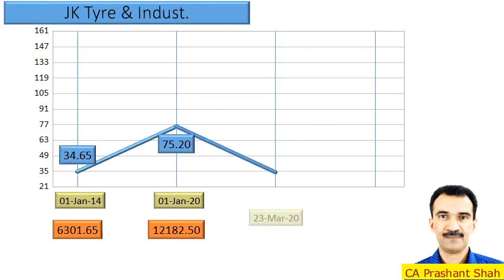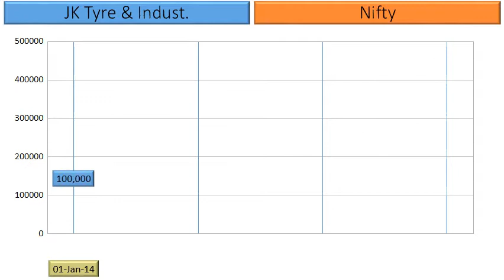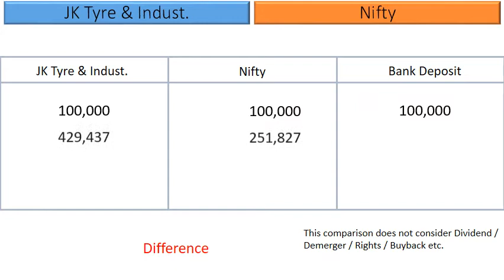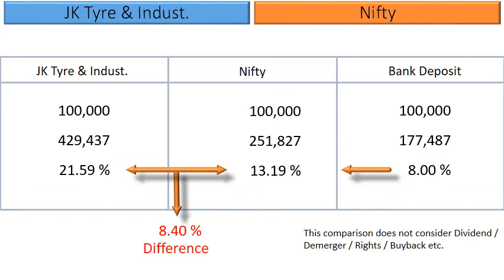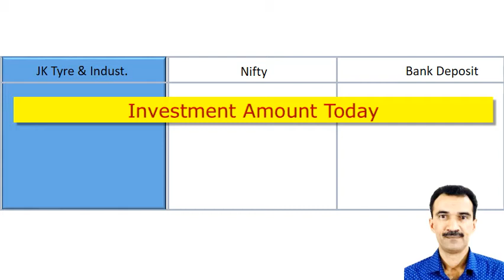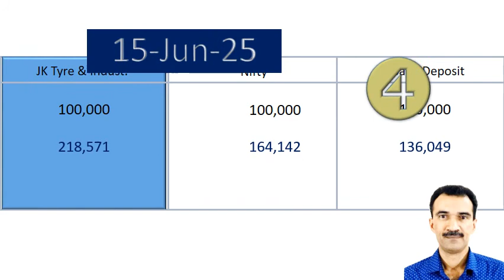JK Tyre & Indust Price Analysis